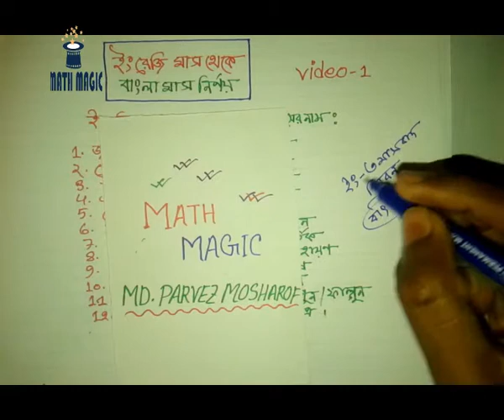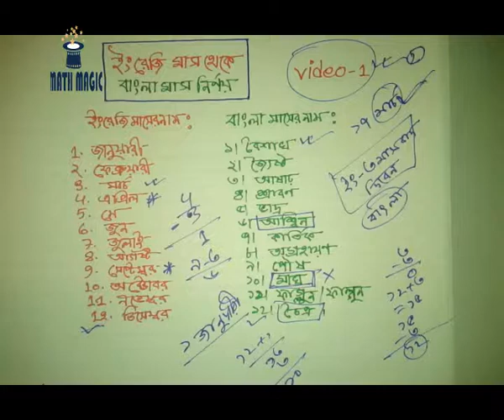ইংরেজি মাস থেকে বাংলা মাস নির্ণের সঠিক কৌশল । ইংরেজি মাস থেকে বাংলা মাস নির্ণয় ১ ।। BCS Analysis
ইংরেজি মাস থেকে বাংলা মাস নির্ণের সঠিক কৌশল । ইংরেজি মাস থেকে বাংলা মাস নির্ণয় ভিডিওটি আপনার জন্য অনেক হেল্পফুল হবে।

 # ভিডিও সম্পর্কে আপনার কোন মতামত বা পরামর্শ থাকলে,
অথবা

[বাংলা ব্যাকরণ]

বাংলা সাহিত্য]

[সাধারণ জ্ঞান]

[গণিত ও মানসিক দক্ষতা]

ভিডিওটি দেখার জন্য আপনাকে আবারও অসংখ্য ধন্যবাদ।